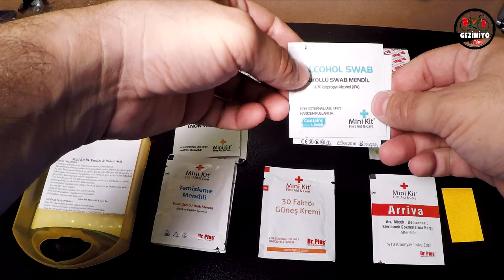Dr Plus İlk Yardım Kiti İnceleme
Dr.Plus ilk yardım kitleri küçük ebatları ve ayrıntılı içeriğiyle turlarınızda ve kamplarınızda gerçekten ilk yardımınıza koşacak kitler.Fiyat olarak 14 tl civarında olan bu ilk yardım kitlerini, n11, tchibo ve watsons gibi köklü mağazalarda kolayca bulabiliyorsunuz.